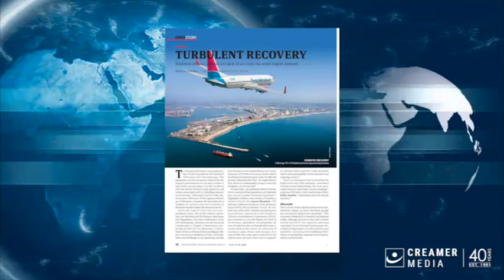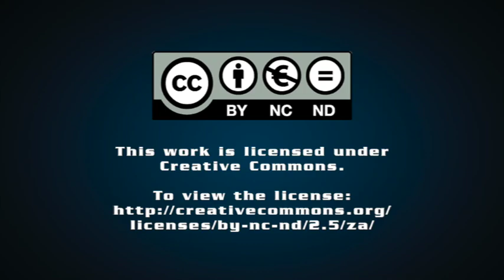Magazine round up | 17 June 2022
for more.